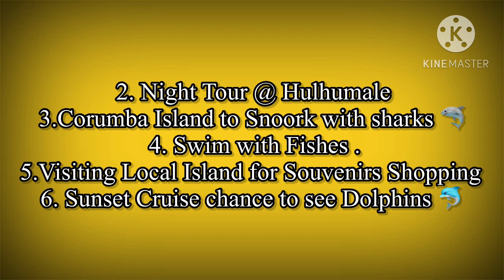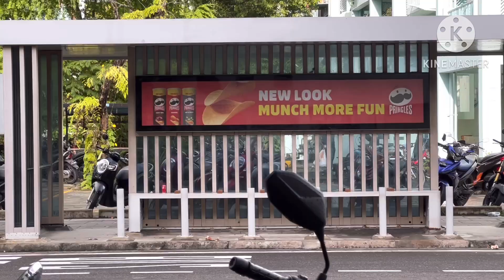Hulhumale Morning Walk maldives-tour